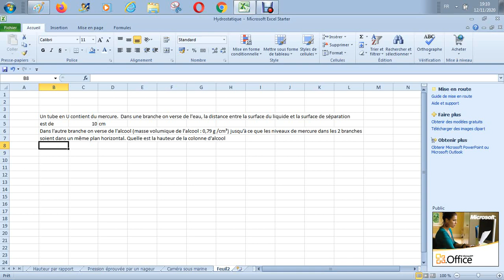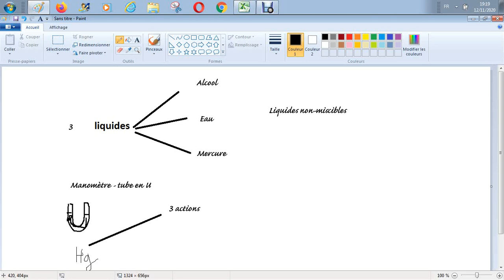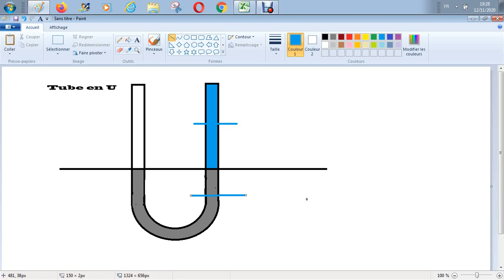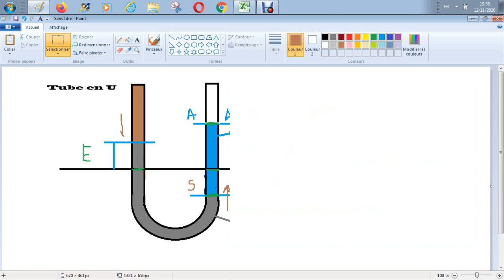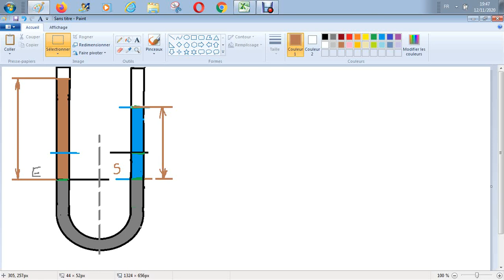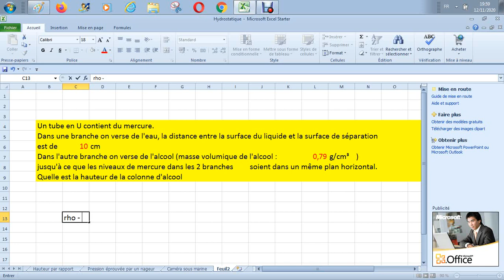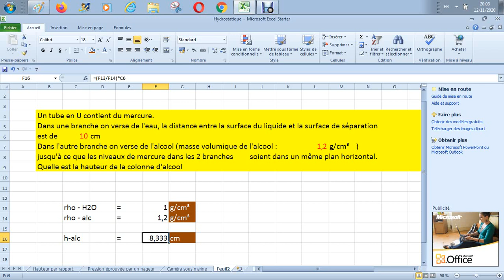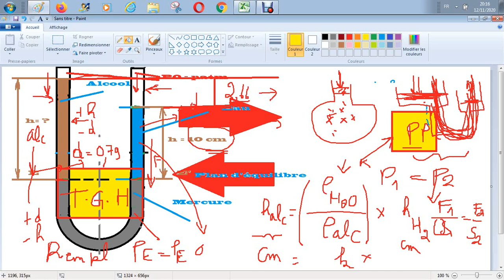Hydrostatique - Equilibre de pression entre de l'alcool et de l'eau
Un tube en U contient du mercure.
Dans une branche on verse de l'eau, la distance entre la surface du liquide et la surface de séparation
est de  10 cm
Dans l'autre branche on verse de l'alcool (masse volumique de l'alcool :           0,79 g/cm³ )
jusqu'à ce que les niveaux de mercure dans les 2 branches         soient dans un même plan horizontal.
Quelle est la hauteur de la colonne d'alcool